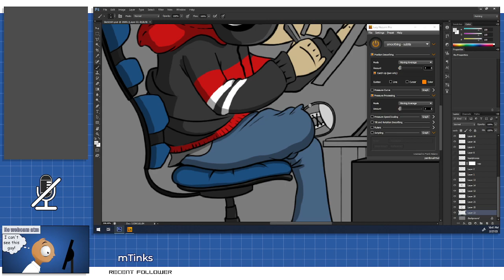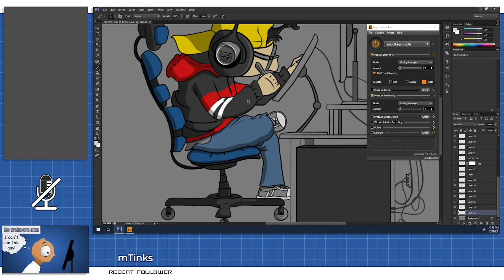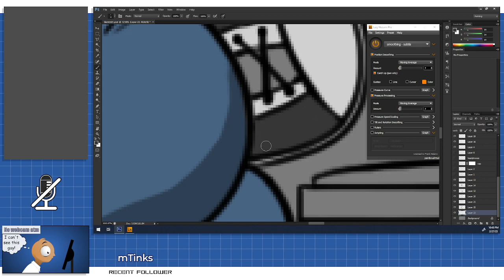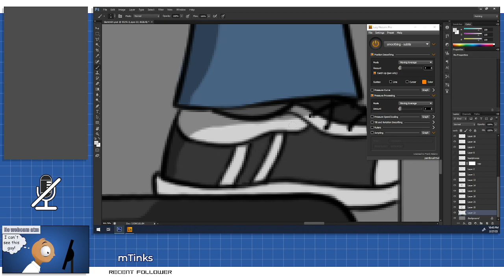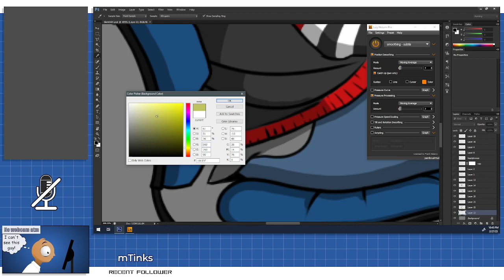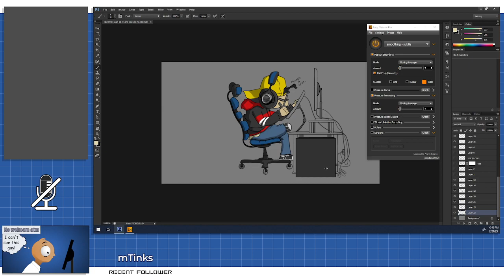Whimsical Worlds- Drawing Random Every Day 3D and 2D Adventures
Whimsical Worlds- Drawing Random Every Day